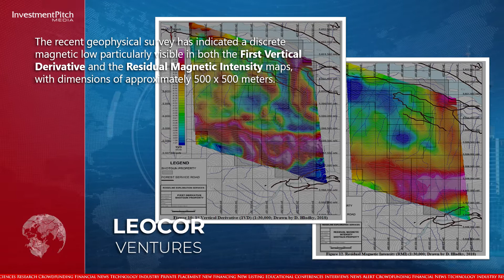New Listing: Leocor Ventures (CSE:LECR)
The copper-gold mineral exploration company holds an option to acquire up to a 100% interest in the Shotgun Property, subject to a 3% NSR Royalty.